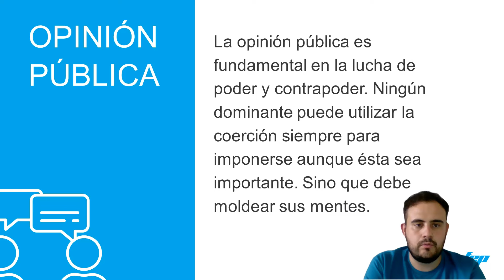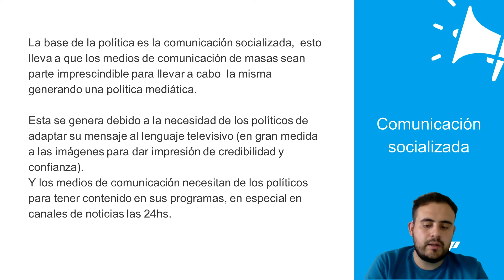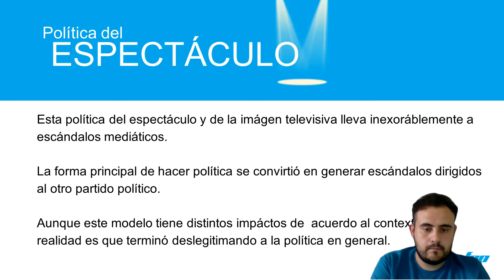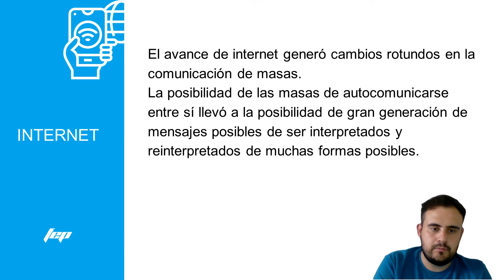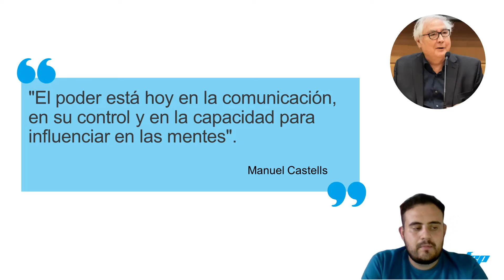Los Medios y la Política - CLASE DE APOYO INGRESO 2024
Ya va terminando el Curso de Ingreso pero continúan las clases de apoyo. Hoy les dejamos la clase de apoyo sobre el texto "Los Medios y la Política" de Manuel Castells. La misma está a cargo de Matias Manini, estudiante de Comunicación Social.

Presidencia del Centro de Estudiantes